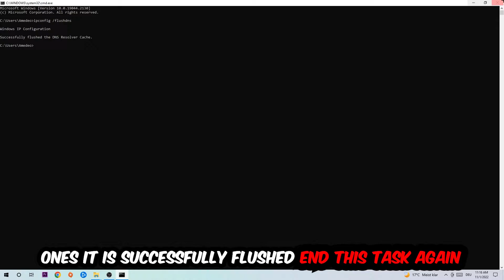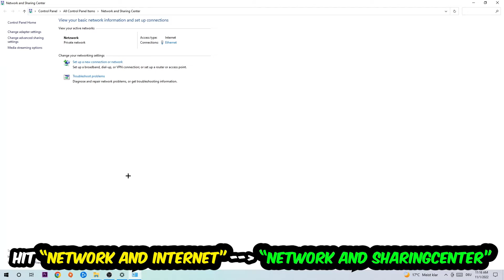Stardew Valley – How to Fix Connection Issues – Complete Tutorial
how to fix network issues Stardew Valley xbox,Stardew Valley connection issues,